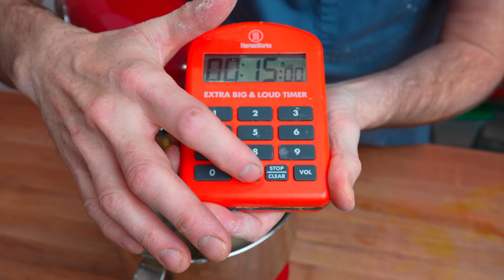How to Make Turmeric Sourdough with Sunflower Seeds and Cherries 💛🍒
Turmeric Sourdough.  You can find the full recipe on my blog linked below.

To stay up to date with new recipes, tips, tricks, guides and courses on how you can master sourdough bread baking at home, sign up for my weekly newsletter.

▼ ▽ TIMESTAMPS
0:00 - Introduction
0:32 - Autolyse
2:52 - Making Turmeric Paste
3:46 - Mixing
14:03 - Fold #1
15:02 - Fold #2
15:40 - Shaping
21:19 - Scoring & Baking
23:27 - Crumb Shot!

▼ MY GEAR
THE BEST BREAD PAN
THE BEST SCALE
CAMBRO DOUGH TUB
SOURDOUGH SPATULA
BOWL SCRAPER
GLOBE PLANETARY MIXER
THE BEST THERMOMETER
COOLING RACK
GIANT TIMER Dutch oven

▼▽ FILMED WITH
Sony A7IV
Osmo Pocket 2
Rode Mic
☕Enjoy this content and want to show support?